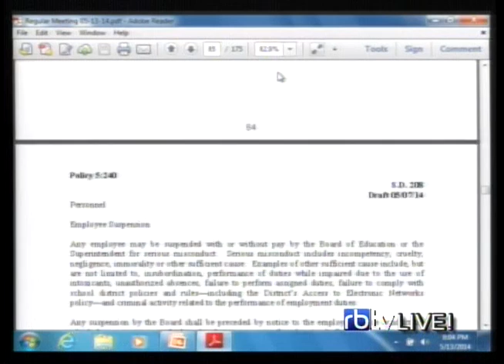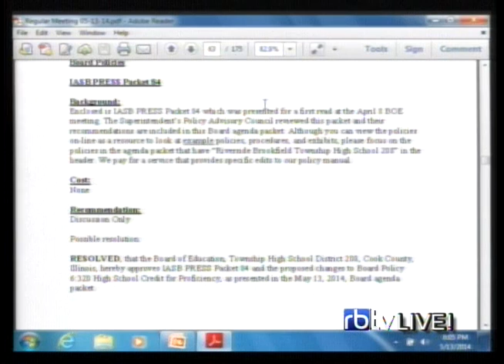OB Board Policies 051314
Part 7 of the May 2014 regular business meeting of the Township High School District 208 Board of Education of Cook County in Riverside, Illinois.